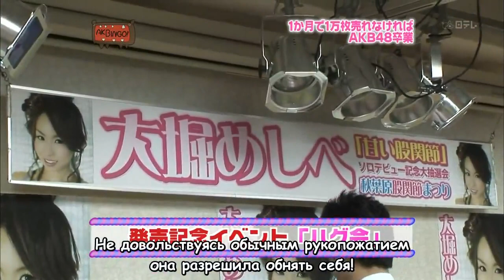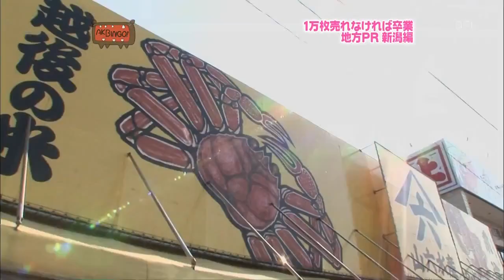AKBINGO! | Episode 4 [rus sub]